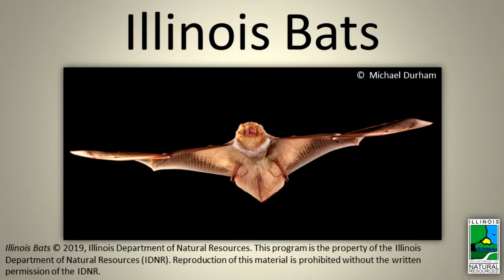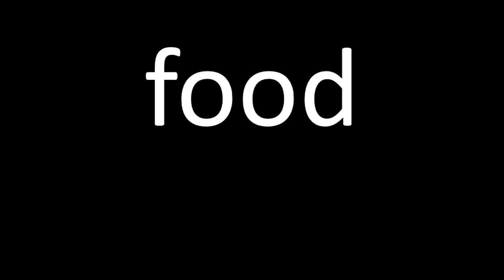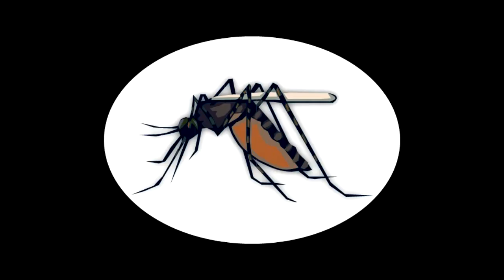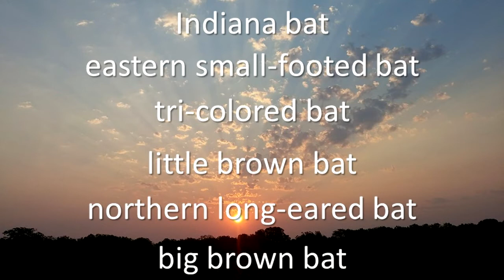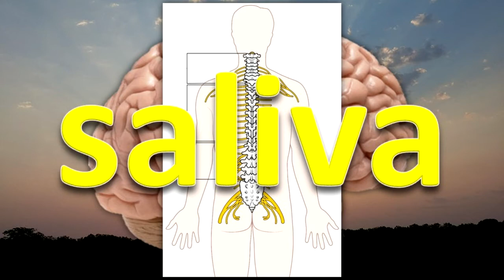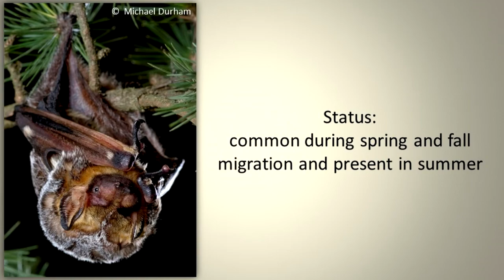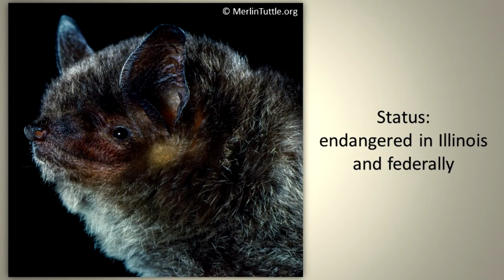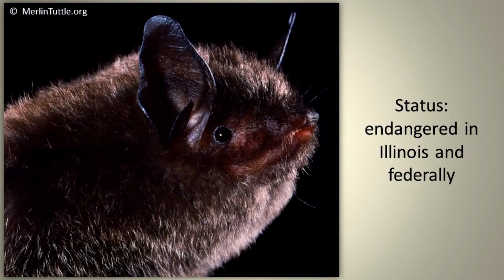Illinois Bats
Learn about these flying mammals! This is an updated podcast from March, 2019.